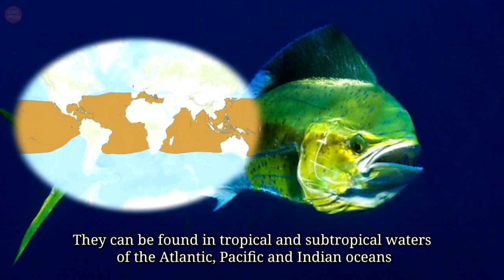Dolphinfish - Fascination Facts About The Surface Dwelling Ray Finned Fish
The dolphinfish, also known as mahi-mahi, is a surface dwelling ray-finned fish. They can be found in tropical and subtropical waters of the Atlantic, Pacific and Indian oceans. Despite the name, they are actually not dolphins. They are large species of fish that have a single dorsal fin that extends from the head to the tail.

Their caudal fins and anal fins are sharply concave. It has blue-green scales along its back and yellow scales on its sides and underbelly. Mature males have prominent foreheads protruding well above the upper body, while females have a rounded head. Their body is slightly slender and long, making them fast swimmers. These fish are carnivorous, feeding on flying fish, crabs, squid, mackerel, and other forage fish.

They can reach a maximum of 6 feet in length, but more commonly to lengths of 3 feet. These fish are highly sought for sport fishing and commercial purposes. However, dolphinfish grow rapidly and reach sexual maturity quickly, they have stable populations and fishing pressure has not impacted them adversely.